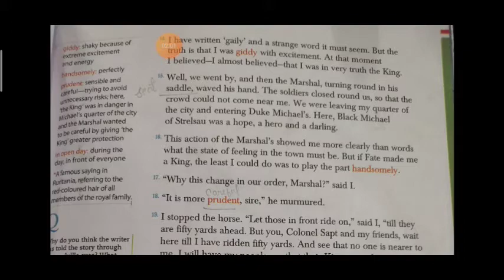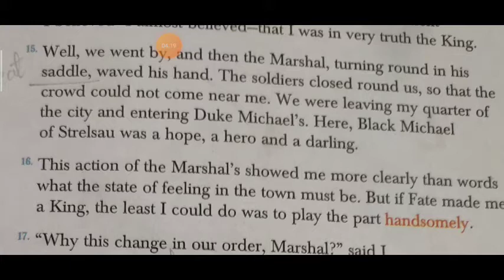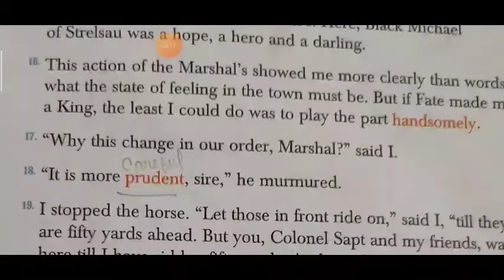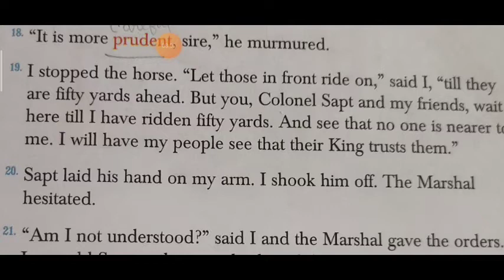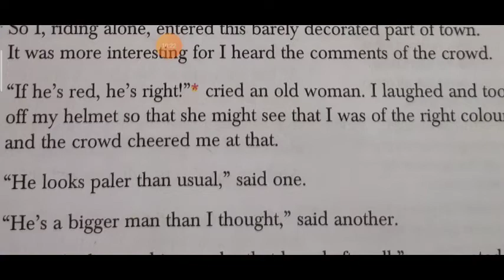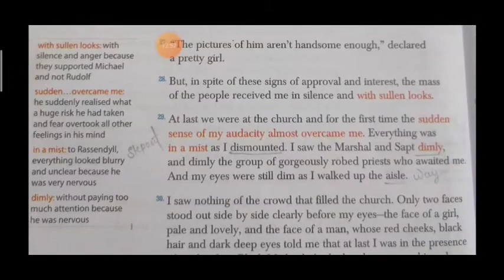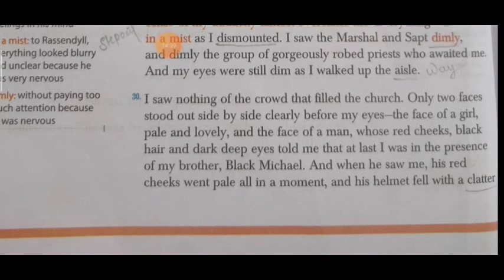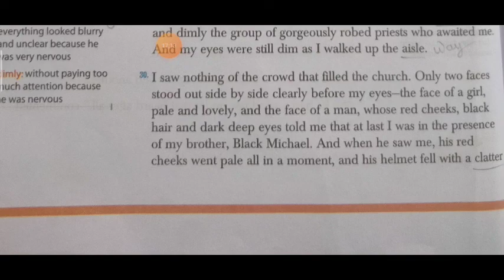The adventures of an understudy# part two# class 7 English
Explanation of chapter 5 part two # class 8, English Gulmohar language for life